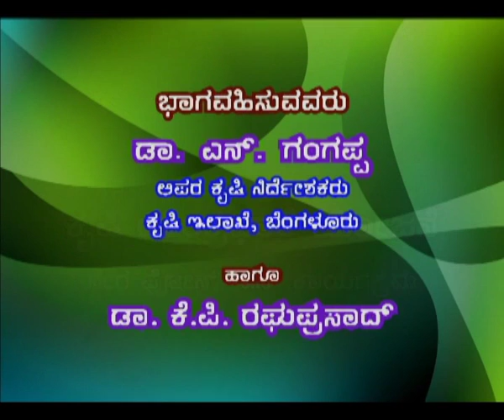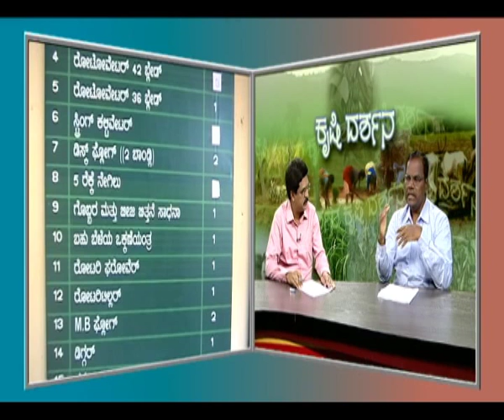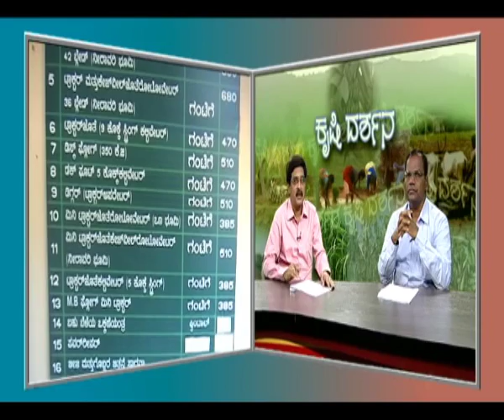14 6 2016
live phone in krishi yantra dhare dr n gangappa dr k p raghprd